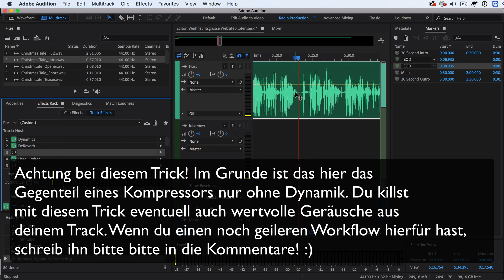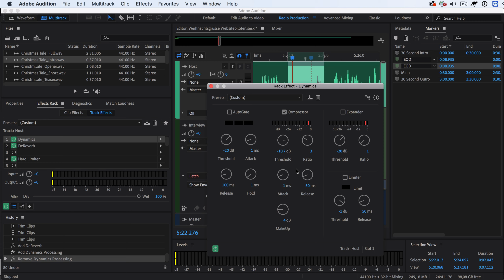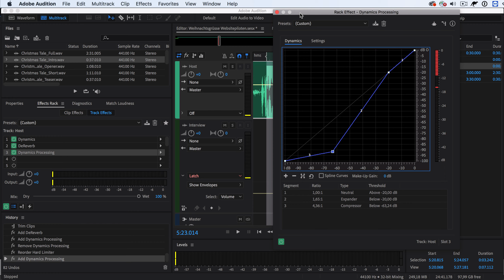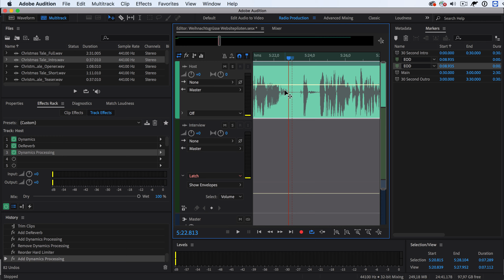Störgeräusche aus Audio Spuren rausschneiden mit Adobe Audition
Mehr kostenlose Videos zum Thema Tonbearbeitung findest du in unserem Durchstarter Paket

In unserem kostenlosen Durchstarter Paket findest du auch aufgezeichnete Seminare, Checklisten und einen Podcast rund um Online Marketing.

Wie bekommst du Störgeräusche wie Atmen oder Schmatzen aus deiner Audiospur heraus?
Das kann durch einen ganz simplen Trick gehen, und zwar den Effekt Dynamikverarbeitung. Hier muss man allerdings vorsichtig sein, weil man auch andere leise Komponenten mit rausschneiden kann!